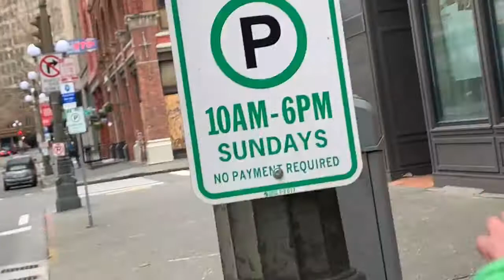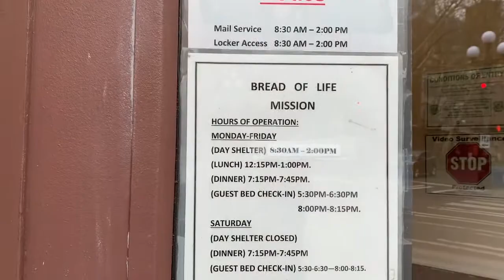“Seattle- “ We are fighting for our Lives on SCM TV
Yes we are fighting for our lives in Seattle. Everything matters! Seattle is dying, the small business is being destroyed.. we are dying. we love the Central Saloon and now it is boarded up!!! No food, no money no help. Seattle small businesses are dying! When the heart of the city dies we all disappear